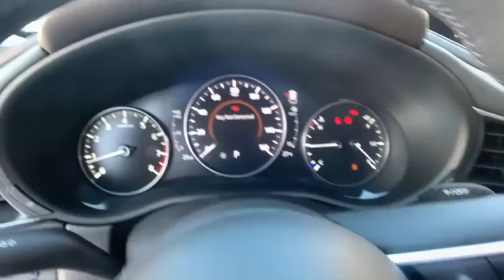2020 Mazda CX-30 Troy, Albany, Schenectady, Clifton Park, Latham, NY M24002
Machine Gray New 2020 Mazda CX-30 available in Troy, New York at Cooley VW Mazda. Servicing the Albany, Schenectady, Clifton Park, Latham, NY area.
2020 Mazda CX-30 Premium Package - Stock#: M24002 - VIN#: 3MVDMBEM2LM104891

Machine Gray 2020 Mazda CX-30 Premium Package AWD 6-Speed Automatic I4brbrCOMPLIMENTARY INSPECTIONS FOR LIFE! 1ST OIL CHANGE FREE! Recent Arrival! 25/32 City/Highway MPGbrbrbrCooley Motors has been proudly servicing and selling New and PreOwned Mazda vehicles to Rennselaer, Troy, Albany, Colonie, Schenectady, Hudson, Kingston, Saratoga, the Berkshires, and Bennington for 50 years.